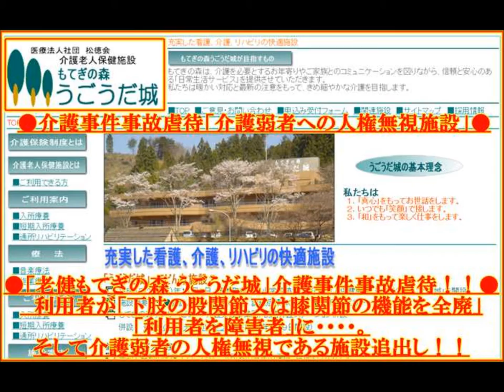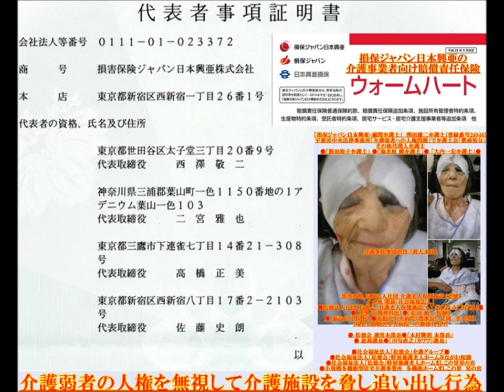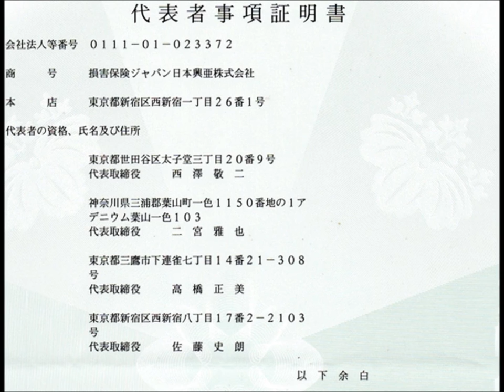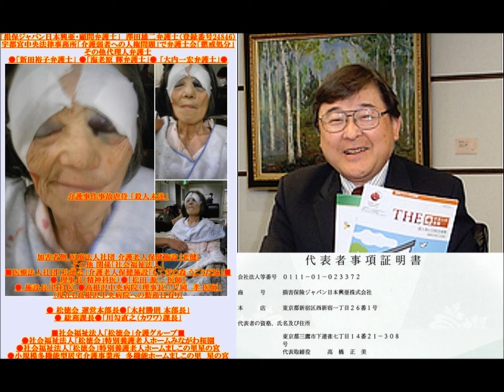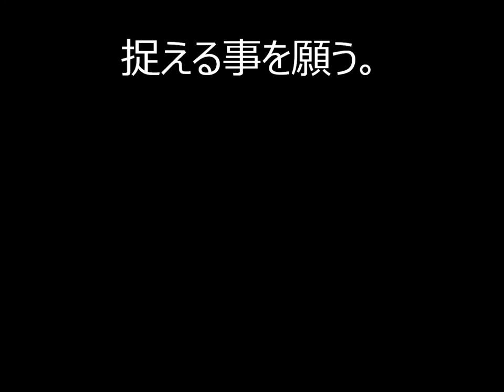払い渋り・損保ジャパン日本興亜 「介護被害者へ高齢者虐待・債務不存在確認訴訟」代表取締役(二宮雅也/西澤敬二/高橋正美/佐藤史朗)「澤田雄二懲戒処分弁護士・顧問契約継続」33,9/10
「高齢者虐待・払い渋り」損保ジャパン日本興亜 代表取締役(二宮雅也　西澤敬二 高橋正美 佐藤史朗)「顧問弁護士を使い介護虐待問題」これが介護事業大手！！のやり口。宇都宮中央法律事務所 澤田雄二弁護士 新田裕子弁護士 海老原輝弁護士 大内一宏弁護士。

介護事件事故虐待 医療法人社団 松徳会 老健「もてぎの森うごうだ城」
介護事件事故虐待 加害者側 医療法人社団 介護老人保健施設（老健)
その他 関係「社会福祉法人」
■医療法人社団「松徳会」
■介護老人保健施設「もてぎの森 うごうだ城」■
● 理事長（精神科医）●「松田 源一 医師」
● 施設長「片岡 孝 内科医」●高根沢中央病院（理事長）
（現在も高根沢中央病院への勤務日有り）

● 松徳会 運営本部長●「木村勝則 本部長」
● 総務課長●「川勾直之（カワワ）課長」

■社会福祉法人「松徳会」介護グループ■
●社会福祉法人「松徳会」特別養護老人ホームみながわ桜園
●社会福祉法人「松徳会」特別養護老人ホームましこの里星の宮
●小規模多機能型居宅介護事業所　多機能ホームましこの里　星の宮

(ブログ)栃木県介護被害者会
代表取締役(二宮雅也　西澤敬二 高橋正美 佐藤史朗)「顧問弁護士を使い介護虐待問題」これが介護事業大手！！のやり口。宇都宮中央法律事務所 澤田雄二弁護士 新田裕子弁護士 海老原輝弁護士 大内一宏弁護士。